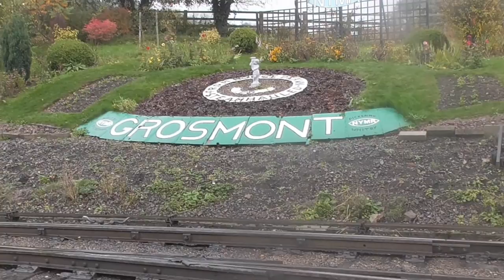North Yorkshire Moors Railway October 2015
Taken throughout the week, more videos to come